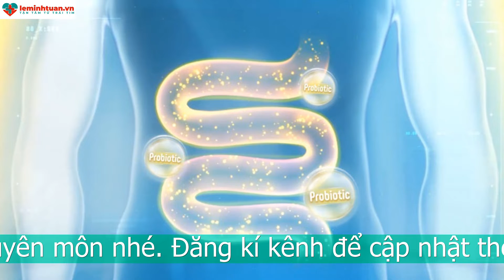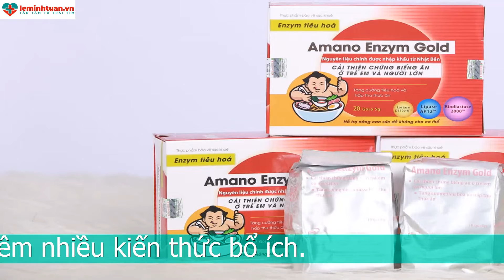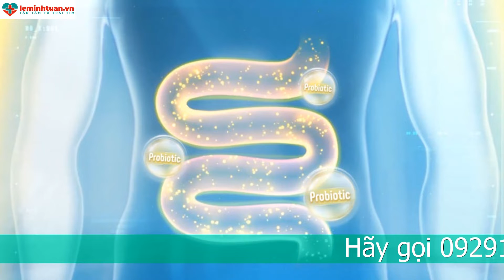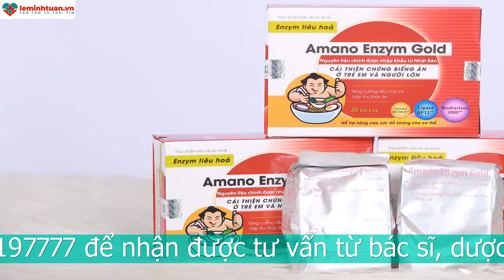Thuốc tiêu hóa thức ăn cho bé tăng cường hấp thu dưỡng chất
1.Thuốc tiêu hóa thức ăn hỗ trợ hấp thu dinh dưỡng
Khi chúng ta ăn là lúc chúng ta được bổ sung các loại chất dinh dưỡng khác nhau nuôi cơ thể. Tuy nhiên một số người không tiêu hóa được các loại thức ăn bổ sung vào cơ thể dẫn đến vấn thiếu các chất dinh dưỡng cần thiết như vitamin và khoáng chất.
Một bữa ăn có chứa đầy đủ các chất dinh dưỡng và hấp thu đầy đủ được các chất dinh dưỡng này sẽ giúp cho hệ tiêu hóa được khỏe mạnh và hoạt động trơn tru hơn. Nhờ đó mà nó cũng dễ dàng tiêu hóa được các thức ăn hằng ngày nạp vào cơ thể.

Khi cơ thể thiếu một chất nào đó do quá trình tiêu hóa thức ăn không được thực hiện sẽ dẫn đến hệ tiêu hóa bị ảnh hưởng, sẽ cảm giác ăn không ngon miệng và giảm kích thích được vị giác.

Do đó thuốc tiêu hóa sẽ trở thành cứu tinh trong trường hợp này. Nó giúp tăng cường hấp thu các chất dinh dưỡng cần thiết cho cơ thể phát triển hoạt động khỏe mạnh.

2. Quá trình sử dụng thuốc tiêu hóa thức ăn diễn ra trong cơ thể
Tiêu hóa thức ăn thực ra là một quá trình trao đổi các chất và được chia làm hai loại nhỏ hơn là tiêu hóa cơ học và tiêu hóa mang tính chất hóa học.

Đầu tiên thuốc tiêu hóa thức ăn sẽ giúp các thức ăn lớn tác động cơ học phá vỡ các cấu trúc vật lý thành những miếng nhỏ hơn và bắt đầu được các enzym tiêu hóa phân giải.
Các thuốc tiêu hóa thức ăn tiếp đó được các enzyme thức ăn thành các phân tử nhỏ hơn nữa khiến cho cơ thể dễ hấp thu thức ăn nhiều nhất.

Tác dụng của thuốc tiêu hóa thức ăn thường nhằm với mục đích giúp trẻ hay ăn chóng lớn và tăng cân.

Ngày nay thuốc tiêu hóa thức ăn cho trẻ thường được xuất hiện dưới dạng các loại men tiêu hóa bổ sung nhiều các vitamin và khoáng chất , lợi khuẩn,...để hỗ trợ tiêu hóa và giảm tình trạng gây rối loạn tiêu hóa ở trẻ nhỏ.

3.Thuốc tiêu hóa thức ăn cho trẻ an toàn hiệu quả
3.1. Men tiêu hóa amanoenzym Nhật Bản
Tình trạng trẻ biếng ăn gầy yếu hay suy dinh dưỡng rối loạn tiêu hóa sẽ gây nên những hậu quả nghiêm trọng trong các cơn đau bụng.

Vấn đề này do nhiều nguyên nhân, có thể là trẻ bị thiếu hụt các enzym tiêu hóa thức ăn, nên thức ăn không tiêu hóa được và tồn đọng trong cơ thể gây ra triệu chứng đầy hơi, chướng bụng và rối loạn tiêu hóa.

Men tiêu hóa Amanoenzym Nhật Bản giúp bổ sung các enzym tiêu hóa cần thiết cho cơ thể như lactase, amylase, protease,...cho cơ thể giúp tiêu hóa các loại thức ăn.

Ngoài ra nó còn bổ sung thêm đa bào tử lợi khuẩn giúp tăng cường sức khỏe đường tiêu hóa, giúp cho việc tiêu hóa thức ăn được trở lên dễ dàng hơn. Lợi khuẩn còn có tác dụng kháng sinh nên có thể làm tăng sức đề kháng cho cơ thể chống lại các tác nhân gây bệnh như vi khuẩn virus.

Không chỉ chứa các loại men tiêu hóa sản phẩm còn được bổ sung các vitamin và khoáng chất cho cơ thể, các chất có tác dụng kích thích trẻ ăn ngon miệng như taurin, lysin, kẽm, vitamin nhóm B,...giúp trẻ tăng sức ăn, tăng cường tiêu hóa thức ăn.

Đây có thể nói là một men tiêu hóa cho trẻ phát triển toàn diện cả về cân nặng lần chiều cao và trí tuệ nhờ việc bổ sung các thành phần có tác dụng tăng phát triển chiều cao ở trẻ nhỏ như canxi và vitamin D3, cùng chất quan trọng để phát triển trí não như DHA.